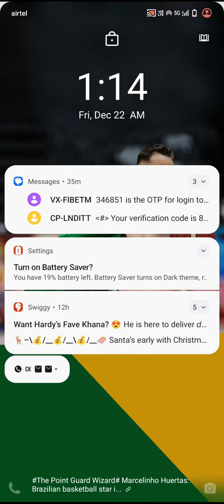भारत ने जीती वनडे सीरीज, साउथ अफ्रीका को तीसरे वनडे में दी 78 रनों से मात